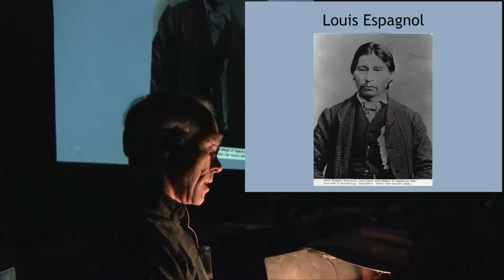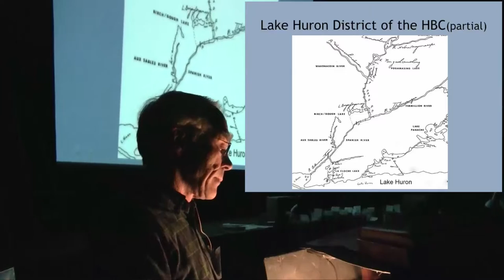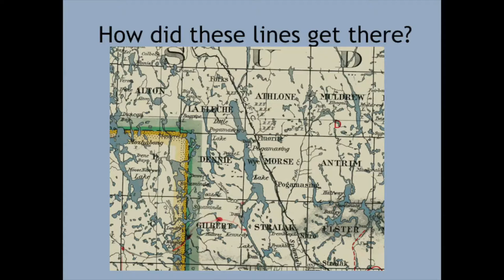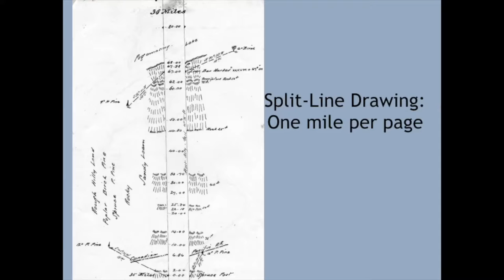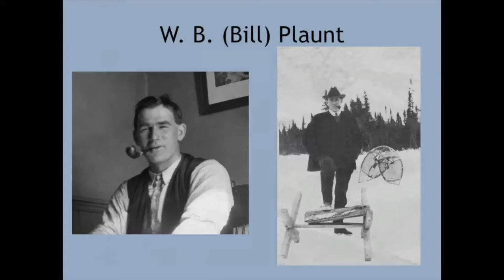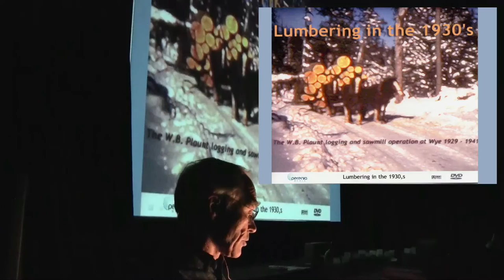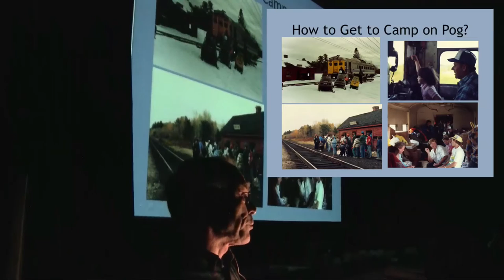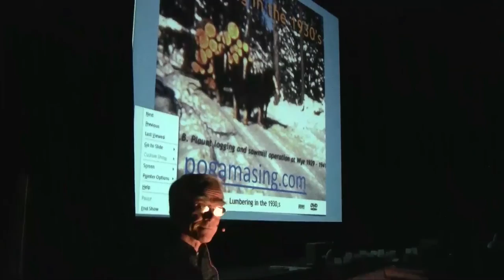2013 WCS Andy Thomson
Andy Thomson is a retired secondary history teacher who has spent much of his life exploring the Pogamasing area, and has published a book on its history. His presentation will focus on the lake's connection to Canadian history: a HBC fur trade post managed by an Aboriginal chief; the impact of the building of the CPR; the development of the logging industry and a sawmill community during the 1930's; and the unique way the lake has evolved as a seasonal, remote community. See pogamasing.com for more details.